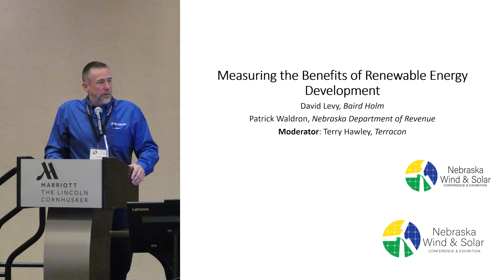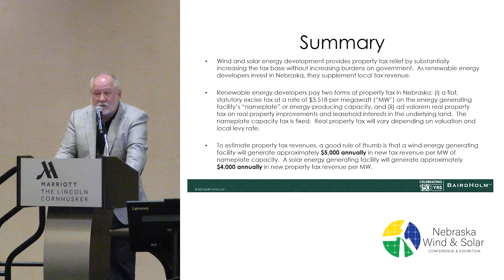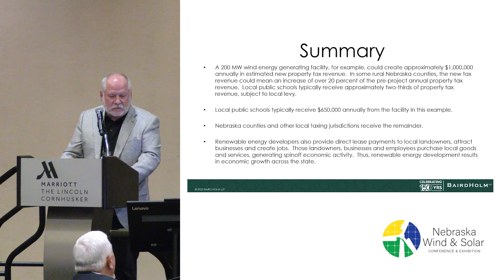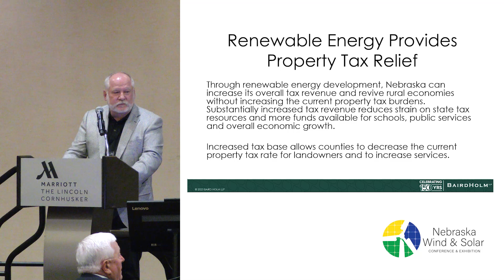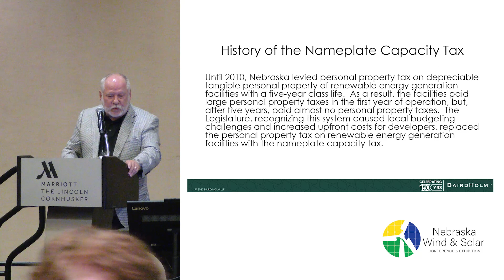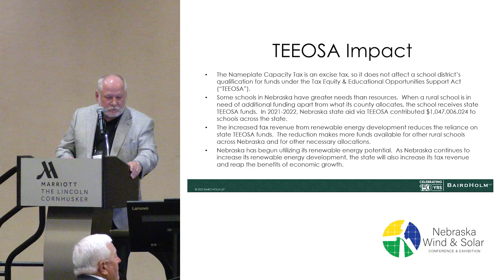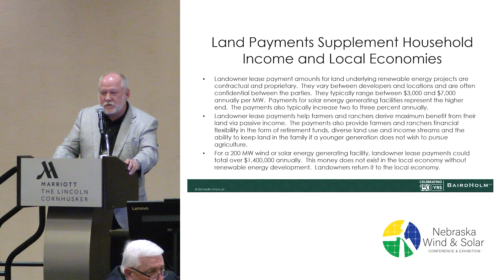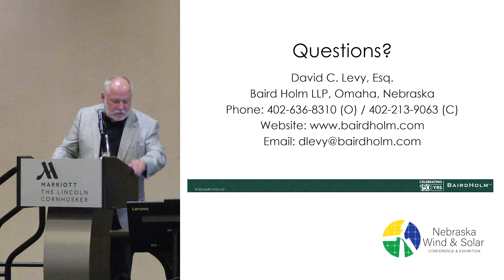Measuring the Benefits of Renewable Energy Development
David Levy, Partner, Baird Holm

Patrick Waldron, Tax Specialist Senior, Nebraska Department of Revenue

Moderator: Terry Hawley, Client Development Manager, Terracon